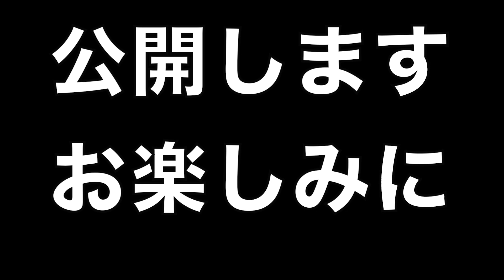ジェネシスワンに今までの怒りをブチギレてみた(マホトくん、サグワ)